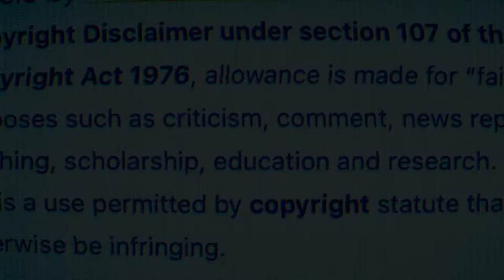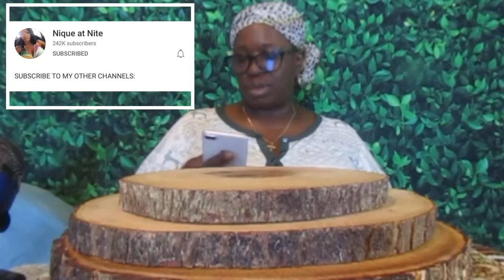🔴UNBOXING NIQUE AT NITE ( ONESIE / PJ & BONNET )